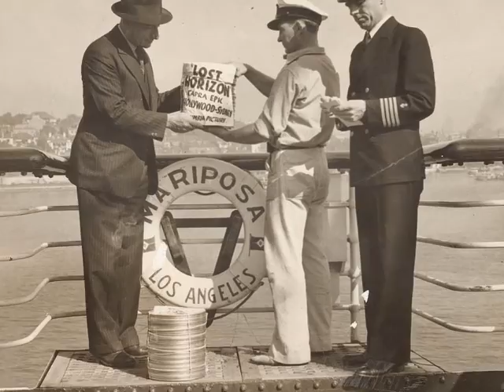ss Mariposa, later Homeric, Matson Line, Kid Thomas - My blue heaven